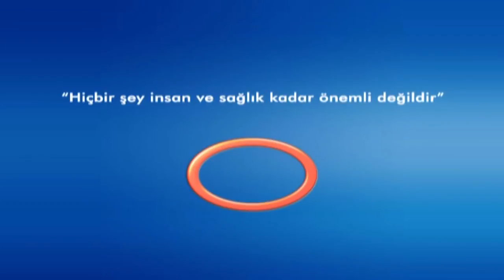Şifa Kapısı - Kalp Ameliyatı Sonrası Sigara İçmek Tehlikeli midir ?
Şifa Kapısı programında Prof. Dr. Esat AKINCI kalp sağlığı ve kalp hastalıkları üzerine konuşuyor.